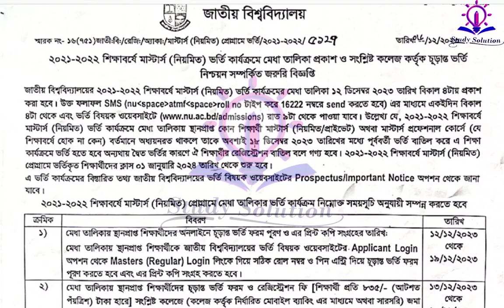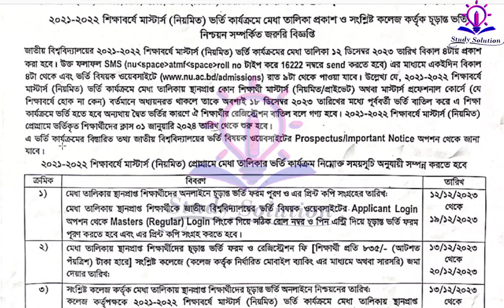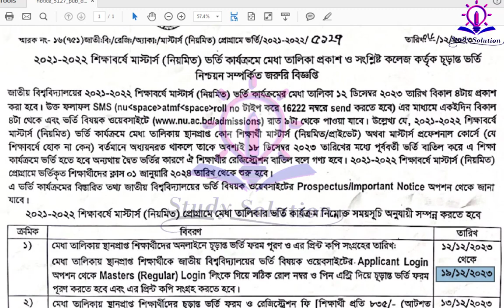MBA Admission Notice 2023